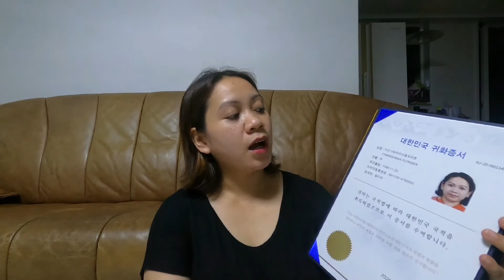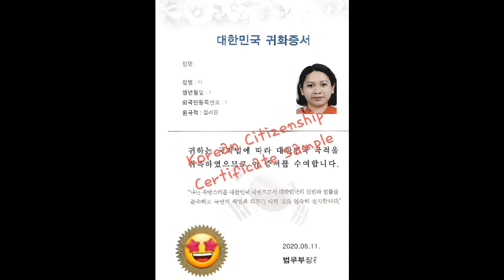Korean twins vlog #69 | step by step in acquiring Korean Citizenship | how I become a Korean Citizen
Sharing how i acquired my korean citizenship certificate.